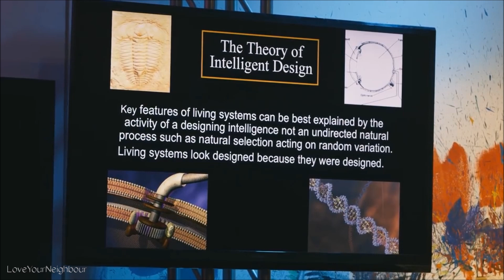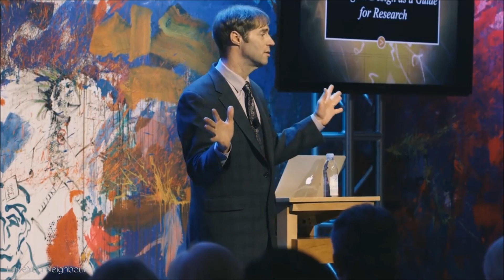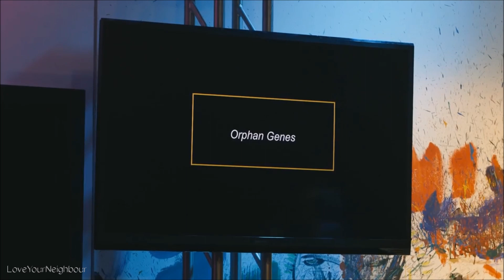Stephen Meyer - Evolution & Intelligent Design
Stephen Meyer speaks about the fact that world-class evolutionary biologists THEMSELVES are now finally acknowledging that the standard 'textbook evolutionary theory' (that had been indoctrinated into the general public through schools, 'scientific' documentaries, etc, etc) simply CAN NOT account for the various forms of life, after all. The central foundation of Darwinian evolution (natural selection acting upon variations / mutations) is finally being acknowledged by mainstream biologists, as lacking the creative ability that is necessary to account for the various forms of life. It is capable of causing diversity (eg. antibiotic resistance, variation within already existing species, etc), but not capable of creating biological novelty (eg. eyes, hearts, feet, differing body plans, etc, etc, etc).

Stephen Meyer also speaks about the (currently) incomprehensibly sophisticated computer program-like coding systems recently discovered in the operations of the cell, that powerfully point TOWARD life having been designed, and AWAY from the belief that life is the result of an unguided process. He finishes off by highlighting recent research projects being undertaken by scientists taking a 'design approach' to biology.

If anyone reading this is only familiar with the popular media's portrayal of Intelligent Design, I suggest you make sure to equally examine BOTH sides of an argument before reaching a conclusion. To the best of my knowledge, Thomas Woodward has researched and documented the ongoing debate over Intelligent Design and the extreme rhetorical tactics that are often employed, more than anyone on the planet! So I would suggest reading his award winning book: Doubts About Darwin, and his later book: Darwin Strikes Back, to learn more about this subject. If reading books isn't your thing, you can learn lots about the ongoing debate over Intelligent Design in the 1 hour 2016 documentary: Revolutionary - Michael Behe & The Mystery Of Molecular Machines. It is currently available to watch online for free. If you are only willing to spend several minutes of your life learning about this subject, then the best thing I would highly recommend you do is read this excellent free article on the TOP TEN favorite objections that are continually raised up in the popular media, against Intelligent Design. Here is the article

To listen to this entire unedited one hour and thirty-six minute lecture (in which he is also joined by my personal hero molecular biologist Dr. Douglas Axe) click on the link below: